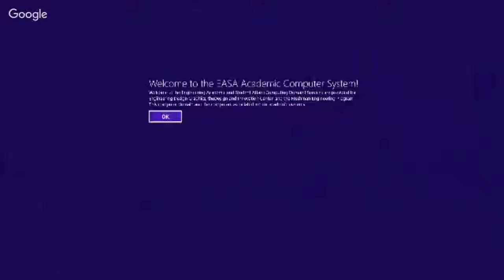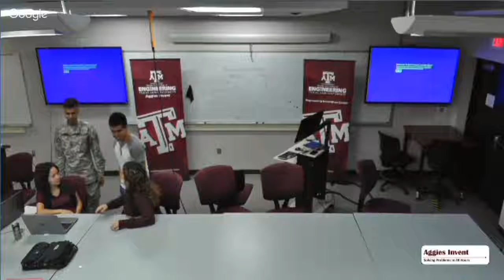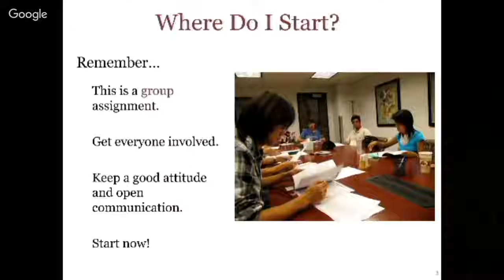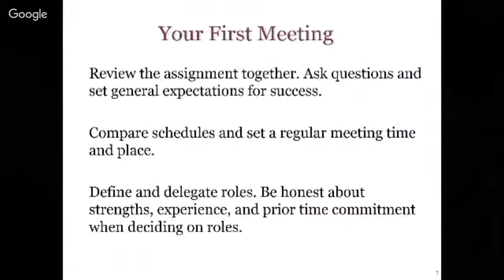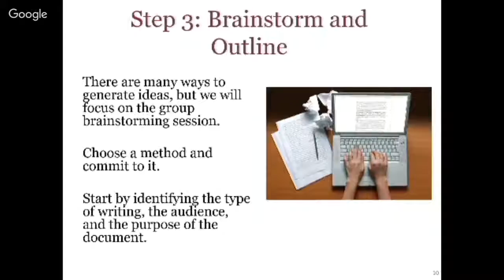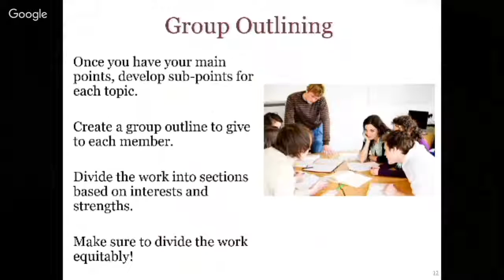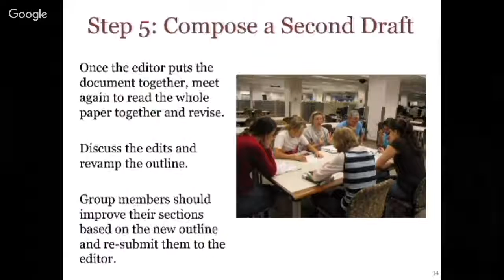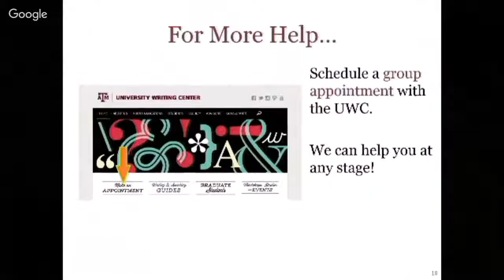ECEN 404 Capstone Design Lecture